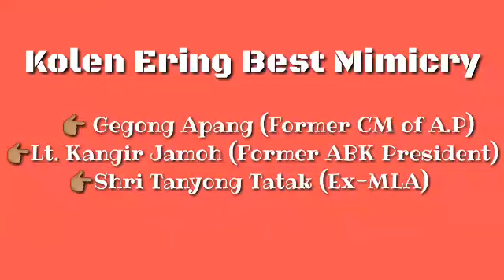Kolen Ering's Latest Mimicry